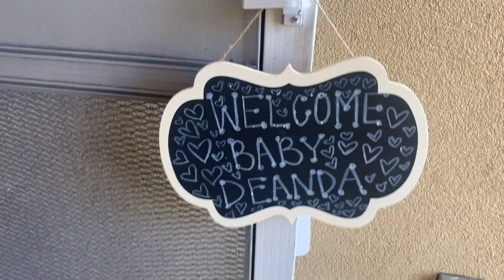OUR GENDER REVEAL !!! 💗💙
Hello loves welcome back to another video!!

little bio on my channel, i have fitness vlogs, lifestyle vlogs, and make up tutorials that are easy to follow and short and sweet. always looking for video recommendations so comment if you want to see anything in specific!!

THANK YOU SO MUCH FOR YOUR SUPPORT ILY

xoxo Cintia